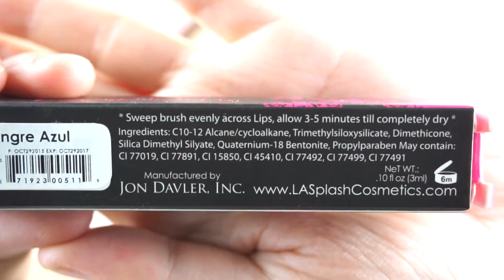RECENZJA // LA Splash Studioshine lip lustre (Dia de los Muertos)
W filmiku pokazałam pomadki matowe LA Splash z serii Dia de los Muertos w odcieniach: Amor Eterno, Hasta La Muerte i Sangre Azul. Pomadki te kupiłam w sklepie Glowstore.pl ale możecie je dostać również w sklepie producenta:

Dziękuję pięknie za oglądanie, za lajki i subki.
Zapraszam również na mojego bloga, FP i Instagrama